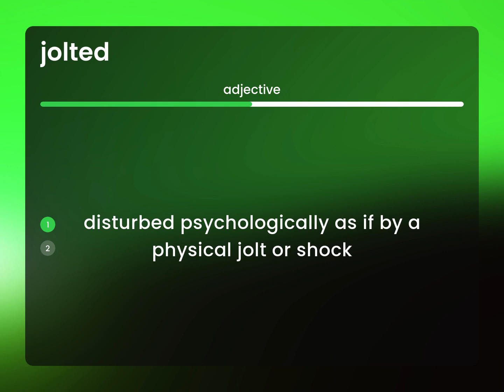Jolted • JOLTED meaning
Meaning of JOLTED

Susan Miller (2023, June 3.) What does Jolted mean?